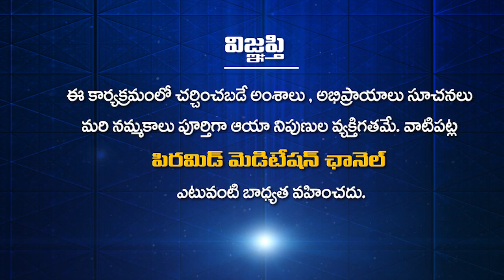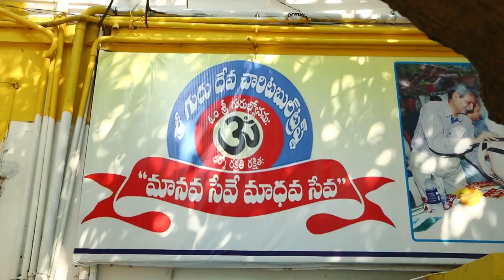సేవే దైవం || Vizag Range DIG LKV Ranga Rao (IPS) Garu ||’’Dhyana Ratna‘‘ Nanda Prasad Rao